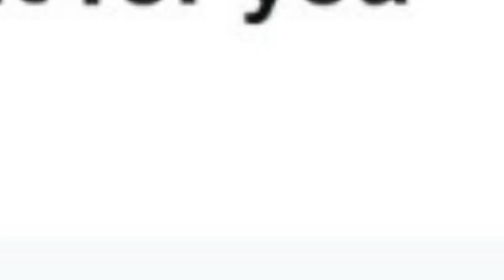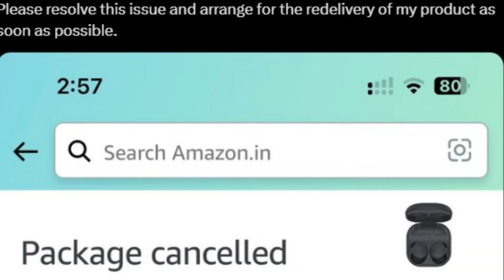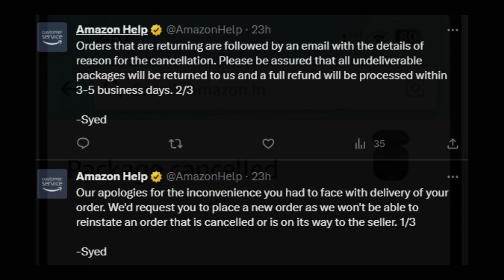Amazon Cancels Samsung Galaxy Buds 2 Pro Orders 😡😡😡😡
Amazon offered the Samsung Galaxy Buds 2 Pro earbuds at a massive discount price of Rs 2,899 during the Great Indian Festive Sale 2023. For the price of Rs 2,899, there’s no doubt that the Samsung Galaxy Buds 2 Pro is a steal deal. However, the joy was short-lived for excited buyers.

Amazon reportedly made a strange decision to cancel orders of its customers who bought the Samsung Galaxy Buds 2 Pro earbuds at Rs 2,899. Why? Amazon claims it is a technical issue related to pricing. Amazon had listed the Samsung Galaxy Buds 2 Pro for Rs 10,999 during its online sale recently, where people had the chance to use SBI credit cards and get a further discount of Rs 8,099 which brought the final price of the product to less than Rs 3,000.

It was hardly surprising to see many of them jump on the chance to buy the Galaxy Buds 2 Pro at such a price but their happiness was seemingly short-lived.

If you browse through social media regarding this subject, you will see that many people were able to order the Galaxy Buds 2 Pro for Rs 2,899 that comes via the SBI credit card discount. They have shared posts with visual proof to show that Amazon was really giving a fantastic deal on the premium product.

But the company decided to cancel the orders for the Galaxy Buds 2 Pro who managed to snag them at this price, and they were even communicated about this decision via an email as you can see here.

Many people who got the Buds 2 Pro at the special price even shared their angst at seeing the orders cancelled. Amazon even responded to one of those customers, explaining to them the reason for the orders not going through. The company assures that all the cancelled orders will be fully refunded within 3 to 5 business days, as the post here explains to the customer on X.

Fast-forward to a few days after the product was listed again, Amazon revised its price to Rs 16,990 and still giving a discount of Rs 8,099 with SBI credit card but now the final price is much higher at around Rs 8,000 which is nowhere close to the bargain that people would have got for under Rs 3,000 on the Galaxy Buds 2 Pro earbuds.

n18oc_tech